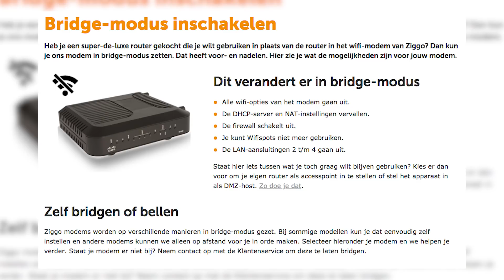De Aanradar - De beste lifehack voor je wifi-netwerk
Vind jij het ook irritant dat je steeds nét niet overal in je huis bereik hebt met je wifi-netwerk? Martin ook, en kwam achter een enorm simpel trucje waarmee je je draadloze netwerk in één klap flink kunt boosten. Met dat versterkte wifi-netwerk kun je meteen Netflix aanslingeren, want Dennis heeft een steengoede serie op de streamingdienst in de aanbieding.